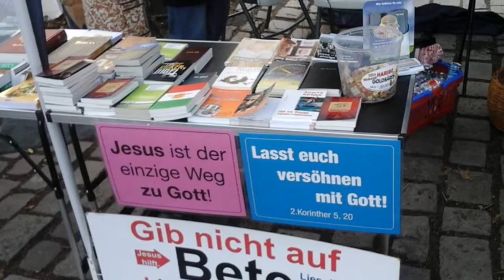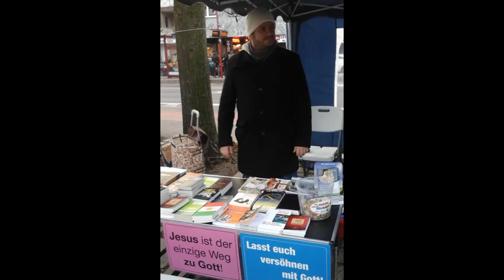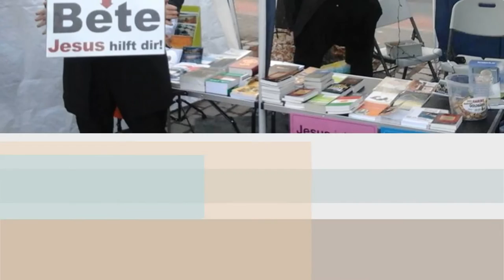Evangelisation Duisburg Walsum Weihnachtsmarkt 26 11 2016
Büchertisch Am Duisburger Walsum Weihnachtsmarkt Viele Bibeln wurden Mit Genommen 100 Christliche Kalender gingen weg